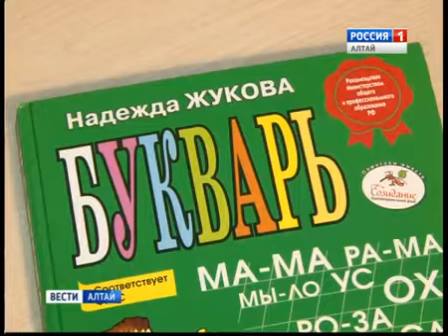Милана Кан, 5 лет, детский церебральный паралич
Милана Кан, 5 лет, детский церебральный паралич, требуется лечение. 161 620 руб.